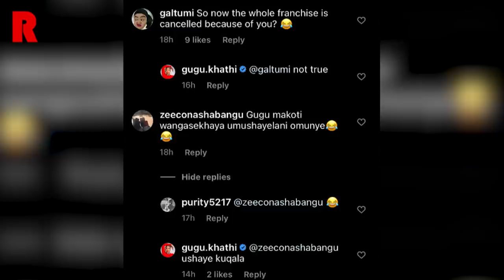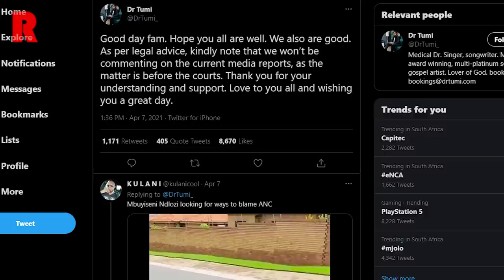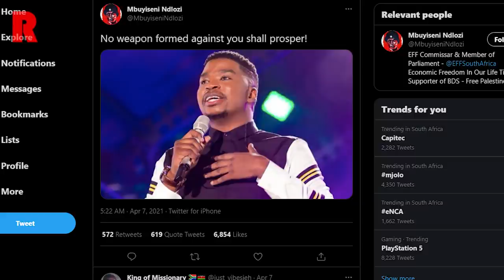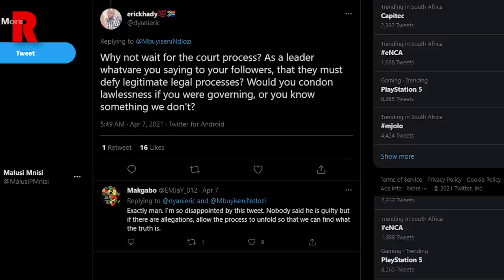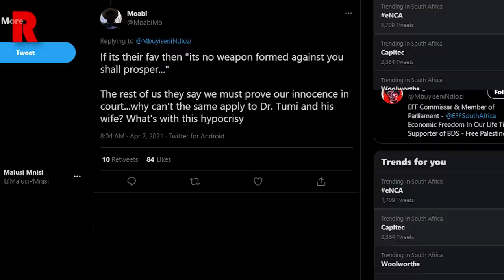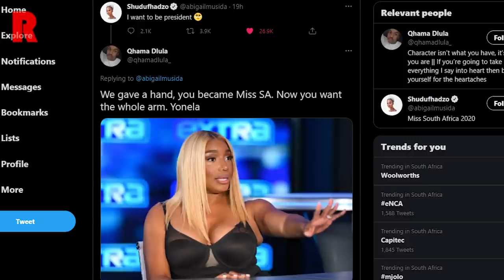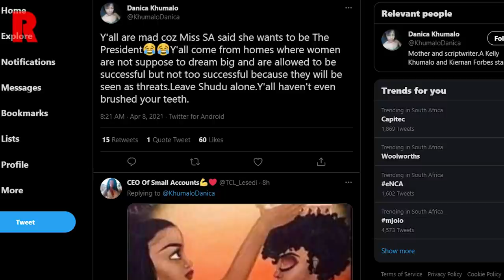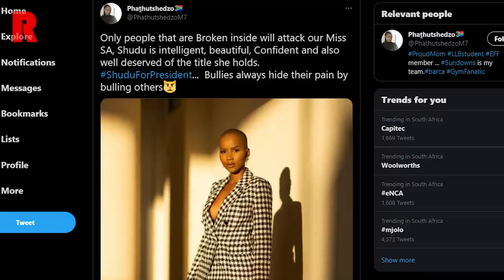Dr Tumi Breaks Silence, Miss SA Shudufhadzo Wants To Be President, RHOJ Cancelled | REDLIVE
⏱️ TIMESTAMPS ⏱️